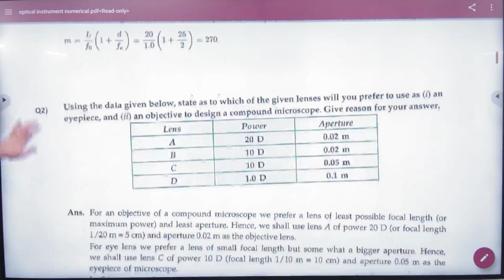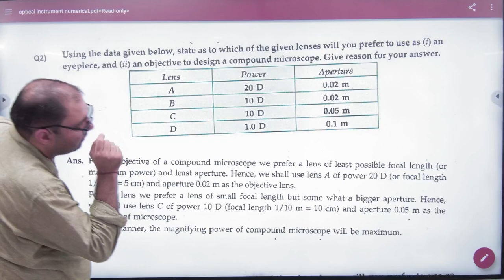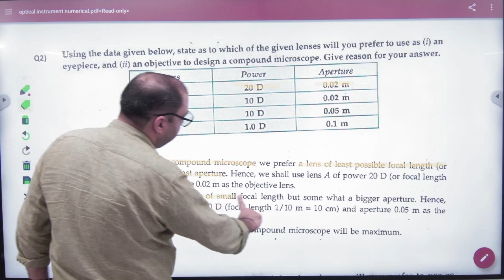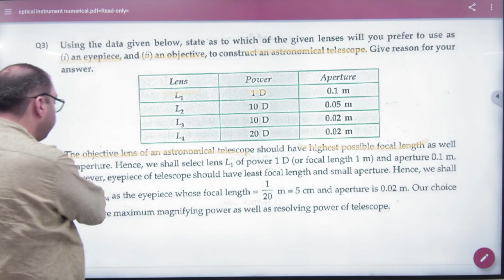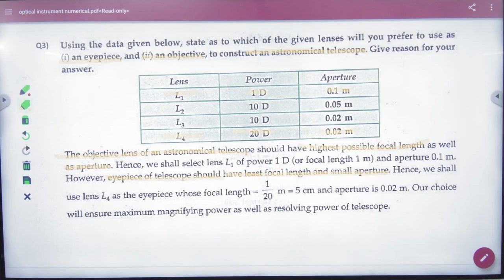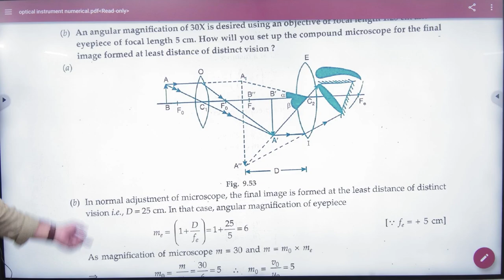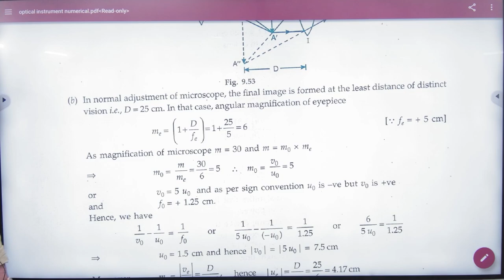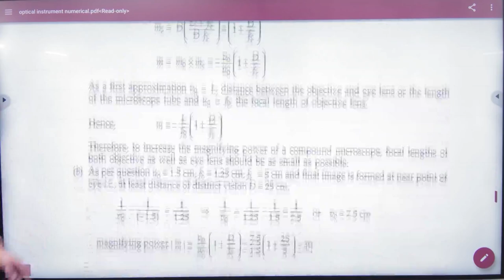4 Optical Instrument numercials ncert